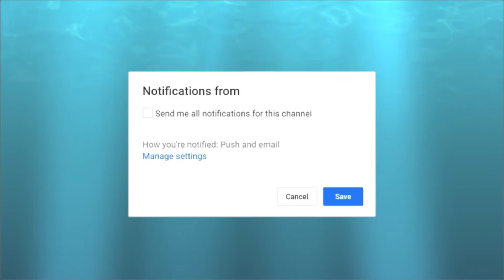NBA 2K18 NEW CHEESE SPIN MOVE!!!CREATE SPACE AND GET MORE CONTACT DUNKS!!!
CREATE SPACE AND GET MORE CONTACT DUNKS!!! BECOME UNGUARDABLE!!!